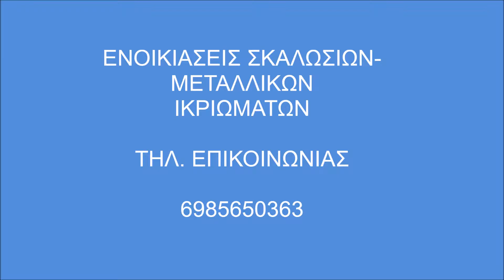Σκαλωσιές Ασπρόπυργος Ενοικιάσεις Σκαλωσιών-Μεταλλικών Ικριωμάτων Aspropirgos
Ενοικιάσεις σκαλωσιών ΑΣΠΡΟΠΥΡΓΟΣ ΤΟΠΟΘΕΤΗΣΕΙΣ ΣΚΑΛΩΣΙΩΝ ΑΣΠΡΟΠΥΡΓΟΣ Πύργοι Σκαλωσιές ΑΣΠΡΟΠΥΡΓΟΣ ΣΚΑΛΩΣΙΕΣ ΟΙΚΟΔΟΜΩΝ ΑΣΠΡΟΠΥΡΓΟΣ Σκαλωσιές με ρόδες ΑΣΠΡΟΠΥΡΓΟΣ ΣΚΑΛΩΣΙΕΣ ΣΥΝΑΥΛΙΩΝ ΑΣΠΡΟΠΥΡΓΟΣ Σκαλωσιές Κερκίδες ΑΣΠΡΟΠΥΡΓΟΣ ΣΚΑΛΩΣΙΕΣ ΚΙΝΗΤΕΣ ΑΣΠΡΟΠΥΡΓΟΣ Σκαλωσιές Αλουμινίου ΑΣΠΡΟΠΥΡΓΟΣ ΔΙΧΤΥΑ ΠΡΟΣΤΑΣΙΑΣ ΑΣΠΡΟΠΥΡΓΟΣ Σκαλωσιές Ράμπες ΑΣΠΡΟΠΥΡΓΟΣ ΣΚΑΛΩΣΙΕΣ ΠΛΑΤΦΟΡΜΕΣ ΑΣΠΡΟΠΥΡΓΟΣ Ικριώματα ΑΣΠΡΟΠΥΡΓΟΣ ΣΚΑΛΩΣΙΕΣ ΠΛΟΙΩΝ ΑΣΠΡΟΠΥΡΓΟΣ Σκαλωσιές Σκαφών ΑΣΠΡΟΠΥΡΓΟΣ ΣΚΑΛΩΣΙΕΣ ΒΙΟΜΗΧΑΝΙΑΣ ΑΣΠΡΟΠΥΡΓΟΣ Σκαλωσιές Κλιμακοστάσια ΑΣΠΡΟΠΥΡΓΟΣ ΣΚΑΛΩΣΙΕΣ ΜΕΤΑΛΛΙΚΕΣ ΑΣΠΡΟΠΥΡΓΟΣ Σκαλωσιές Καινούριες ΑΣΠΡΟΠΥΡΓΟΣ ΣΚΑΛΩΣΙΕΣ ΕΝΟΙΚΙΑΣΗ ΑΣΠΡΟΠΥΡΓΟΣ Σκαλωσιές με ασφάλεια ΑΣΠΡΟΠΥΡΓΟΣ ΣΚΑΛΩΣΙΕΣ ΕΝΟΙΚΙΑΣΕΙΣ ΑΣΠΡΟΠΥΡΓΟΣ Σκαλωσιές Τροχήλατες ΑΣΠΡΟΠΥΡΓΟΣ Αναλαμβάνουμε ενοικιάσεις σκαλωσιών Enoikiasi Skalwsies ASPROPYRGOS Enoikiasi Skalosias ASPROPYRGOS Skalwsies Oikodomis ASPROPYRGOS Ikriwmata ASPROPYRGOS Exedres Ergasias ASPROPYRGOS Anavatoria ASPROPYRGOS Enoikiasi Skalwsias ASPROPYRGOS Skalwsies Timi ASPROPYRGOS Skalwsies Prosfora ASPROPYRGOS Metallika Iriwmata ΣΤΑΘΕΡΕΣ ΣΚΑΛΩΣΙΕΣ ΑΣΠΡΟΠΥΡΓΟΣ ΜΕ ΡΟΔΕΣ ΣΚΑΛΩΣΙΕΣ ΑΣΠΡΟΠΥΡΓΟΣ ΜΕΤΑΛΛΙΚΕΣ ΣΚΑΛΩΣΙΕΣ ΑΣΠΡΟΠΥΡΓΟΣ ΑΛΟΥΜΙΝΙΟΥ ΣΚΑΛΩΣΙΕΣ ΑΣΠΡΟΠΥΡΓΟΣ ΠΑΤΑΡΙΑ ΣΚΑΛΩΣΙΕΣ ΑΣΠΡΟΠΥΡΓΟΣ ΕΞΕΔΡΕΣ ΣΚΑΛΩΣΙΕΣ ΑΣΠΡΟΠΥΡΓΟΣ ΡΑΜΠΕΣ ΣΚΑΛΩΣΙΕΣ ΑΣΠΡΟΠΥΡΓΟΣ ΚΕΡΚΙΔΕΣ ΣΚΑΛΩΣΙΕΣ ΑΣΠΡΟΠΥΡΓΟΣ ΚΙΝΗΤΕΣ ΣΚΑΛΩΣΙΕΣ ΑΣΠΡΟΠΥΡΓΟΣ ΤΡΟΧΗΛΑΤΕΣ ΣΚΑΛΩΣΙΕΣ ΑΣΠΡΟΠΥΡΓΟΣ ΙΔΙΩΤΕΣ ΣΚΑΛΩΣΙΕΣ ΑΣΠΡΟΠΥΡΓΟΣ ΑΡΧΙΤΕΚΤΟΝΕΣ ΣΚΑΛΩΣΙΕΣ ΑΣΠΡΟΠΥΡΓΟΣ ΜΗΧΑΝΙΚΟΥΣ ΣΚΑΛΩΣΙΕΣ ΑΣΠΡΟΠΥΡΓΟΣ ΚΑΤΑΣΚΕΥΑΣΤΕΣ ΣΚΑΛΩΣΙΕΣ ΑΣΠΡΟΠΥΡΓΟΣ ΤΕΧΝΙΤΕΣ ΣΚΑΛΩΣΙΕΣ ΑΣΠΡΟΠΥΡΓΟΣ ΕΤΑΙΡΕΙΕΣ ΕΚΔΗΛΩΣΕΩΝ ΣΚΑΛΩΣΙΕΣ ΑΣΠΡΟΠΥΡΓΟΣ ΠΥΡΓΟΙ ΣΚΑΛΩΣΙΕΣ ΑΣΠΡΟΠΥΡΓΟΣ τοποθετήσεις σκαλωσιών εγκαταστάσεις σκαλωσιών για ανέγερση, επισκευή διακόσμηση κτιρίων πλοίων Αρχιτεκτονικών ειδικών κατασκευών Καλλιτεχνικών Έργων θεατρικών κατασκευών Βιομηχανικών κατασκευών Βιομηχανικών Εγκαταστάσεων. Ενοικιάσεις σκαλωσιών Εξωτερικών Ενοικιάσεις Εσωτερικών Χώρων. Ενοικιάσεις σκαλωσιών Αρχαιολογικών Εξωτερικών Ενοικιάσεις Εσωτερικών Χώρων. Άριστη Συνεργασία με Εργολάβους Ενοικίαση σκαλωσιών τοποθέτηση σκαλωσιών εγκατάσταση σκαλωσιών Σκαλωσιές με ρόδες Σταθερές Σκαλωσιές Πύργοι Σκαλωσιές Ικριώματα Σκαλωσιές κιγκλιδώματα Αλουμινίου Κατασκευές Σκαλωσιές Κλιμακοστάσια Σκαλωσιές Βοηθητικές Σκάλες Σκαλωσιές Ράμπες Σκαλωσιές Πλαίσια Σκαλωσιές Κερκίδες Σκαλωσιές Μεταλλικές Δίχτυα προστασίας Σκαλωσιές Πλατφόρμες Σκαλωσιές Ειδικές Σκαλωσιές Πατάρια Μεταλλικές Σκαλωσιές Enoikiaseis Topothetiseis Egkatastaseis Skalosion STATHERES SKALOSIES ASPROPYRGOS METALLIKES SKALOSIES ASPROPYRGOS ALOUMINIOY SKALOSIES ASPROPYRGOS PATARIA SKALOSIES ASPROPYRGOS EXEDRES SKALOSIES ASPROPYRGOS RAMPES SKALOSIES ASPROPYRGOS KERKIDES SKALOSIES ASPROPYRGOS TROHILATES SKALOSIES ASPROPYRGOS KINITES SKALOSIES ASPROPYRGOS IDIOTES SKALOSIES ASPROPYRGOS ARHITEKTONES SKALOSIES ASPROPYRGOS MIHANIKOYS SKALOSIES ASPROPYRGOS KATASKEYASTES SKALOSIES ASPROPYRGOS TEHNITES SKALOSIES ASPROPYRGOS ETAIREIES EKGILOSEON SKALOSIES ASPROPYRGOS PYRGOI SKALOSIES ASPROPYRGOS Κινητές Σκαλωσιές Μεταλλικά Δάπεδα Σκαλωσιές Κλιμακοστάσια Σκαλωσιές Εκδηλώσεων Σκαλωσιές Καλλιτεχνικών Εκδηλώσεων Σκαλωσιές Κερκίδες Εκδηλώσεων Σκαλωσιές Συναυλιών Σκαλωσιές Πατάρια Συναυλιών Σκαλωσιές Ράμπες Συναυλιών Σκαλωσιές Πλατφόρμες Συναυλιών Σκαλωσιές Ικριώματα Συναυλιών Σκαλωσιές Κερκίδες Συναυλιών Κινητές Σκαλωσιές Συναυλιών Σκαλωσιές για φεστιβάλ Σκαλωσιές για συναυλίες Σκαλωσιές για αθλητικές εκδηλώσεις Σκαλωσιές για Οικοδομικές Εργασίες Σκαλωσιές για Ανακαινίσεις Σπιτιών και κτιρίων Σκαλωσιές για Εργολάβους Σκαλωσιές για ιδιώτες Σκαλωσιές για Μηχανικούς Σκαλωσιές για Κατασκευαστές Σκαλωσιές για Ελαιοχρωματιστές Σκαλωσιές Ενοικίαση σκαλωσιών Τοποθέτηση σκαλωσιών Εγκατάσταση σκαλωσιών Με ασφάλεια για τους εργαζομένους. Σκαλωσιές για Αρχιτέκτονες Σκαλωσιές για Επαγγελματίες Σκαλωσιές για Υδραυλικούς Σκαλωσιές για Τζακάδες Σκαλωσιές για Τζαμάδες Σκαλωσιές για Συντήρηση κτιρίων Σκαλωσιές για Επισκευές διατηρητέων Σκαλωσιές για Συντήρηση σκαφών Σκαλωσιές για Σοβατζήδες Σκαλωσιές για Τεχνίτες Μονώσεων Σκαλωσιές για Οικοδομικές Κατασκευές Σκαλωσιές για Κερκίδες Σκαλωσιές για κάθε είδους Επισκευή